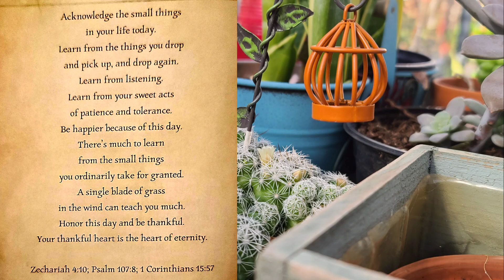Daily Words of Hope and Encouragement 2 | Time Alone With God